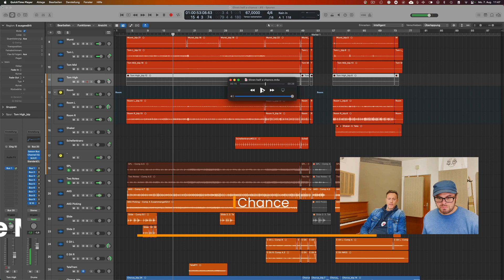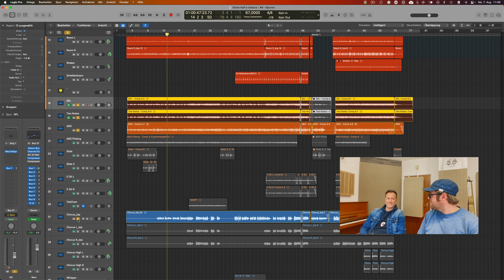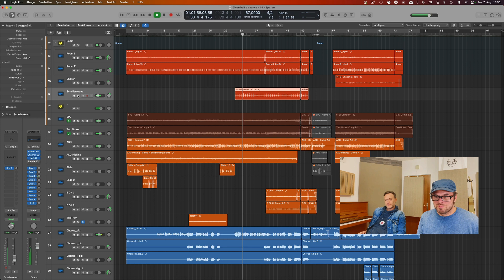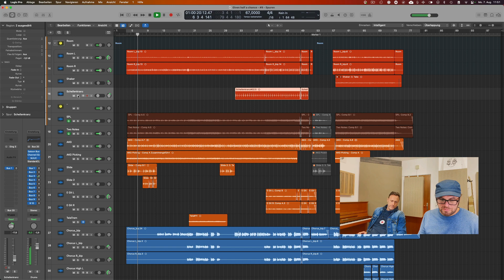Analyse von Songwriting und Produktion: The Miss Sophies: Given Half a Chance.